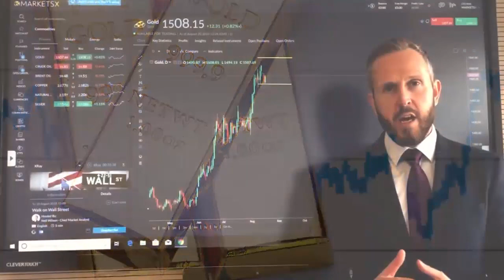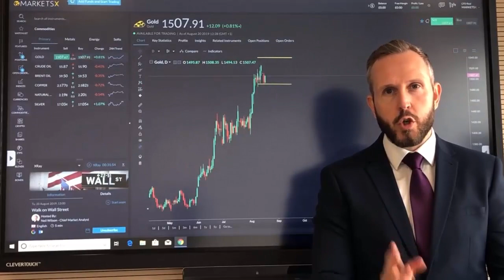COMMODITY REPORT: Gold Price Forecast: 20 August 2019